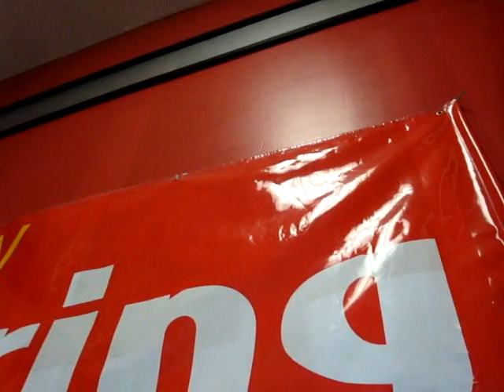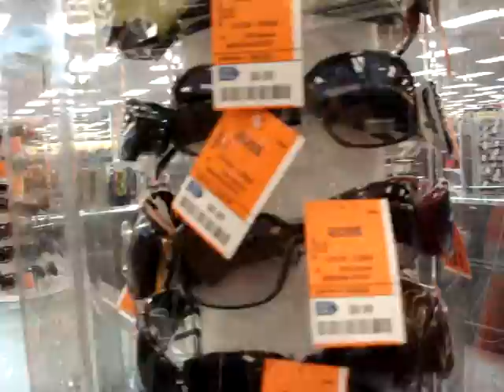Friday + Camera = FUN #4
and ANOTHER one. haha